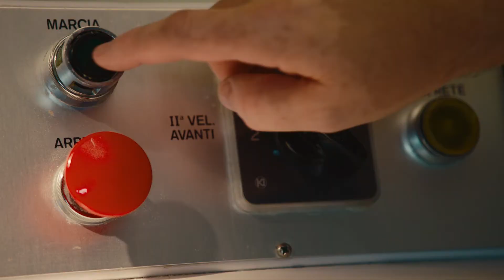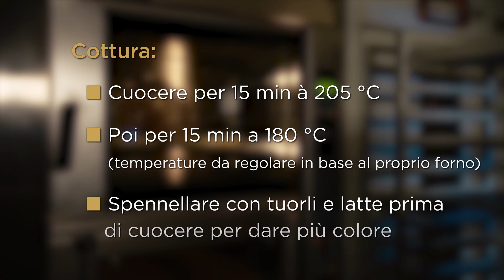Ispirazioni Corman: scopri la ricetta della Gallette des Rois con la pasta sfoglia inversa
Scopri la ricetta della Gallette des Rois passo dopo passo, realizzata con la pasta sfoglia inversa. Risparmia tempo utilizzando il burro Corman Express, prelaminato e pronto per essere incassato nella pasta appena tirato fuori dal frigo.